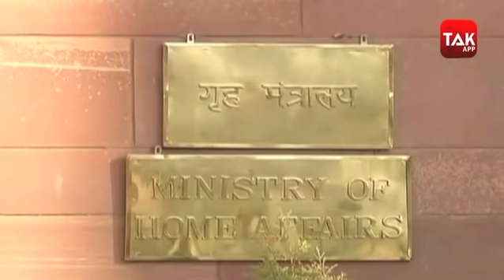DISHA के आरोपियों का हिसाब क्लीयर, अब निर्भया के गुनहगारों की उलटी गिनती ! NEWSTAK । EXCLUSIVE